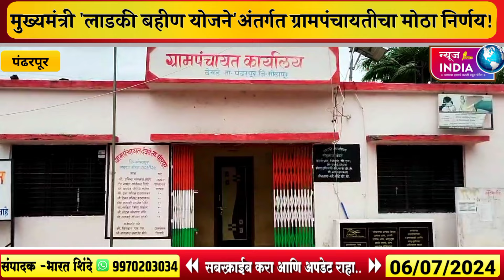'मुख्यमंत्री लाडकी बहीण' योजनेसाठी पंढरपूर तालुक्यातील 'या' गावात राबविले अश्या पध्दतीने उपक्रम..!